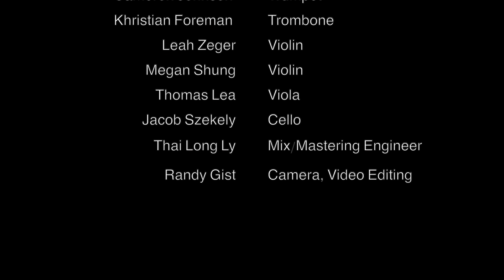I Must Leave You